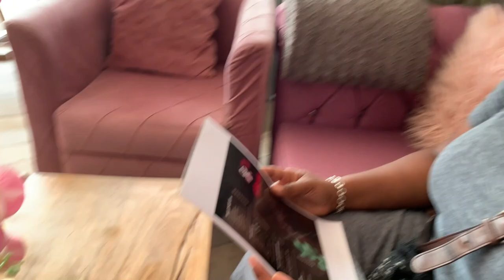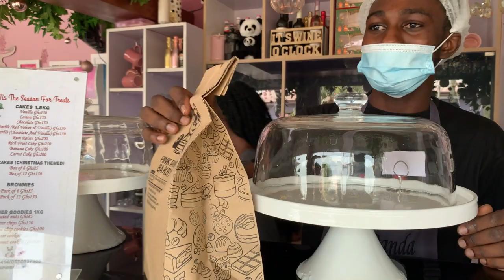You Will Love This Cozy Pink Cafe In Accra!| Pink Panda Bakery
Hello fam! Welcome back to another episode! Today I visit this new cute little cafe! It's pink! It's a bakery and they sell cakes, cupcakes, cookies, pies, coffee, tea, wine, ice cream and much more!  It's located in East Legon in Accra so it's in a great location. I talk about my experience there and all the treats you can get. The customer service was really good by the way, you guys know how I am about that! I hope you have time to visit when you come to Accra! Keep in mind that on IG they go by The Pink Cafe and on google and uber you can find it by Pink Panda Bakery! It's worth a visit! Enjoy the episode!

Pink Panda Bakery
The Pink Cafe
348 Fourth Street
Accra, Ghana